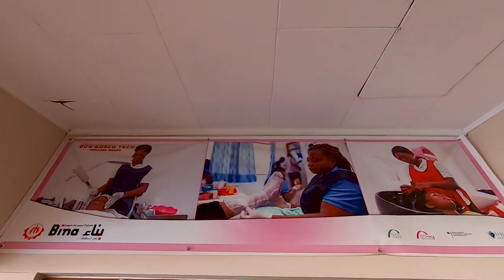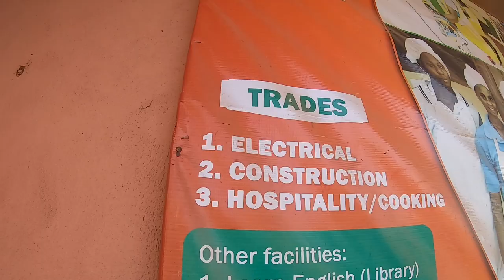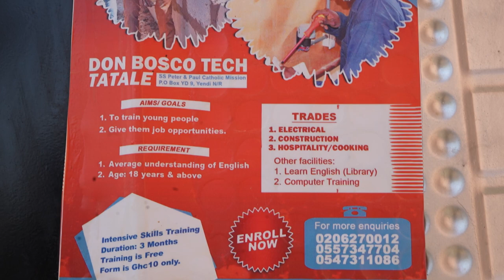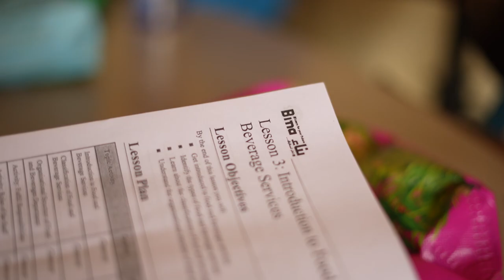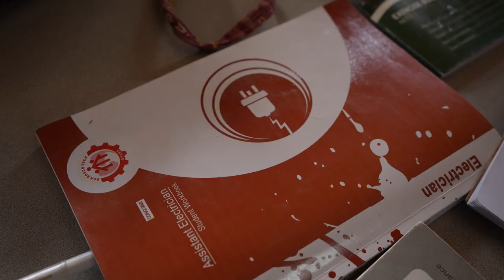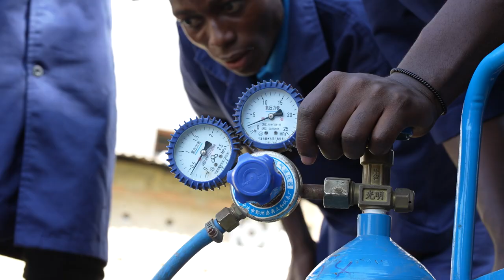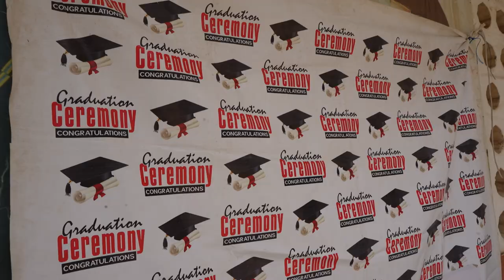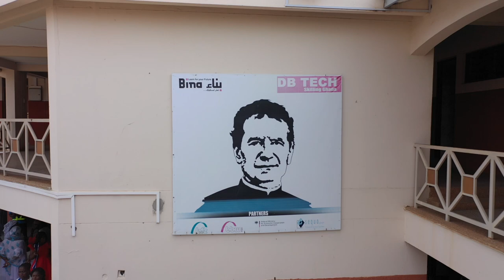Don Bosco Technical Inst.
This video shows the excellent short courses offered by Don Bosco Technical Institute, powered by Bina.